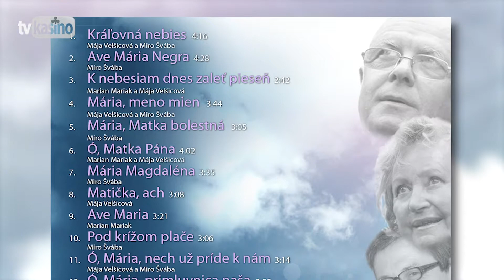Mája Velšicová a Marian Mariak: Ó, Mária, primluvnica naša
Pieseň z albumu "Kráľovná nebies", hudba a text: Ľudová pieseň (P) & (C) 2011 Peter Kliment - Semeš Recording

Ó, Mária, primluvnica naša
Mája Velšicová a Marian Mariak

1.
Teba anjel Pánov pozdravil
Panna čistá počneš Mesiáša
By ľud z moci diabla vymanil

Počuj Matka naše vrúcne prosby
By nás nezasiahli pekla hrozby
Pros nech Boh Syn tebou zrodený
Otvorí zas Raj nám stratený

2.
Panna keď si porodila zemi
Dieťa krásne slávy nebeskej
Anjeli čo Boha chvália v nebi
Zaplesali v obci betlemskej

Sláva nech je Bohu na výsosti
Buď na zemi pokoj ľudom v cnosti
Ach pros Matka by Duch pokoja
Nás voviedol všetkých do Raja

3.
Keď si niesla Matička do chrámu
Panovníka zeme i neba
Obetou si dala Najvyššiemu
Toho čo vzal viny na seba

Vznášame tu v plnej vzkrúšenosti
Bohu svoje slová a žiadosti
Chceme povždy Krista milovať
V krížoch svojich ho nasledovať